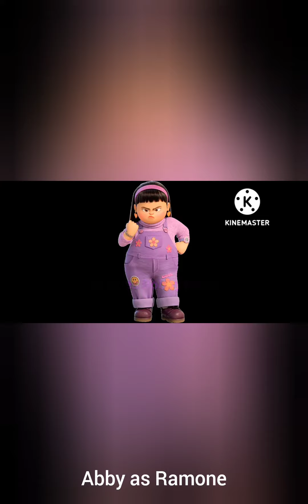Aliens (Cars) Cast Video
Coming Soon:
Aliens (Cars) (August 9, 2023)
Aliens 2 (Cars 2) (October 8, 2023)
Aliens 3 (Cars 3) (December 13, 2023)